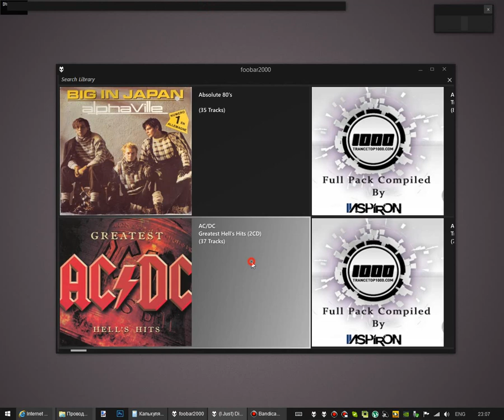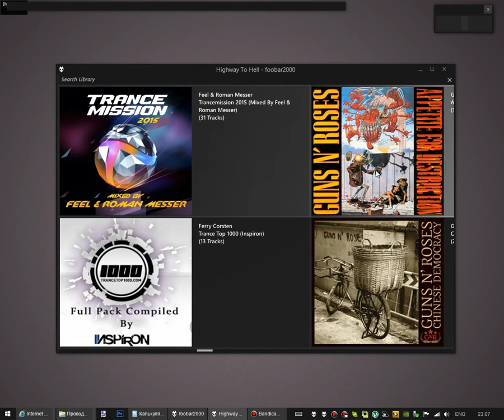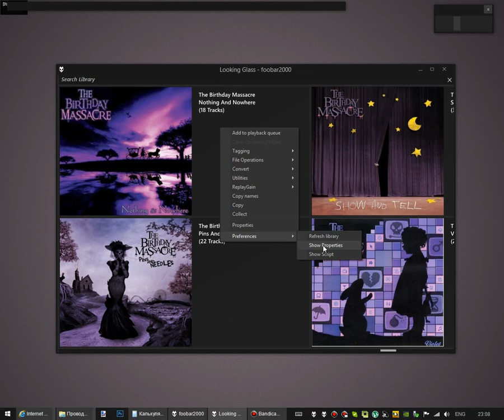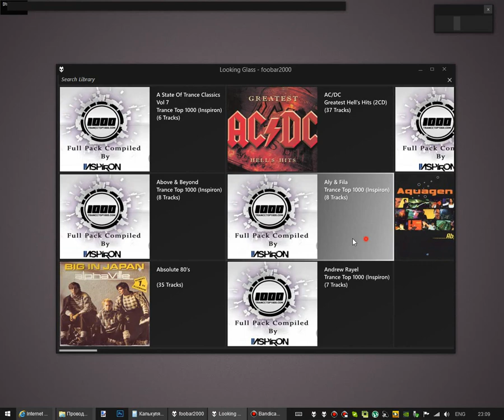wsh album library touch mod